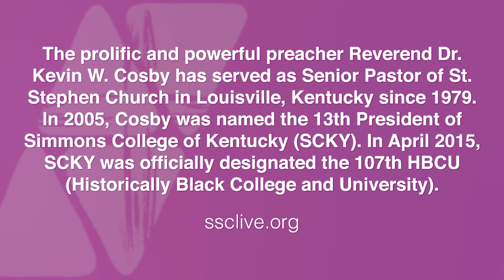Trailer #5: Dr. Kevin W. Cosby: Most Difficult Preaching Moment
Dr. Kevin W. Cosby, talks with Dr. Frank A. Thomas about everything preaching, i.e. preaching mentors, igniting Simmons College, hardest sermon to preach, preaching Muhammad Ali's funeral, sermon preparation, and his support for the PhD program in African American Preaching and Sacred Rhetoric.

Since 1979, Dr. Kevin W. Cosby, has served as Senior Pastor of St. Stephen Church in Louisville, Kentucky. Due greatly to his practical and dynamic Bible teachings, the congregation has grown from 500 to approximately 14,000 members, and has been recognized by Outreach magazine as one of the 100 largest churches in America (2010) and Emerge magazine as one of six “super churches” of the South. The providence of God is seen most clearly in Dr. Cosby’s ministry in the resurgence of Simmons College of Kentucky (SCKY). In 1997, the Lord led Dr. Cosby to encourage the church to purchase the original four-acre campus of Simmons University (now Simmons College of KY) and convert the property into a lifestyle enrichment campus. In 2005, Dr. Cosby was named the 13th President of Simmons. In April 2015, Simmons College of Kentucky was officially designated the 107th HBCU.